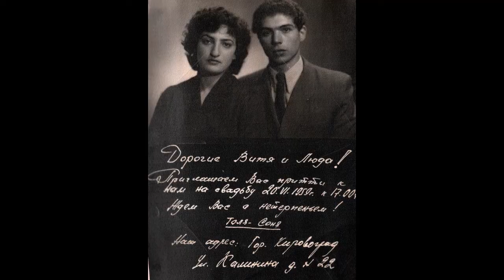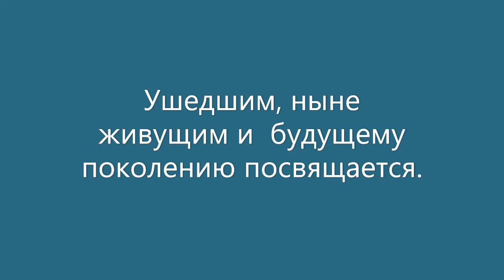Кировоград - хроники, события, люди. ( ч. 11)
Кировоград. Удовиченко Валентин Васильевич.
Kirovograd. Udovichenko Valentin Vasilievich.
קיראָוואָגראַד. ודאָוויטשענקאָ וואַלענטין וואַסילעוויטש.
Kirowograd. Udovichenko Walentin Wassiljewitsch.